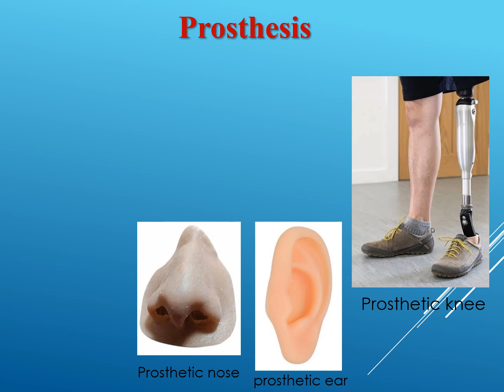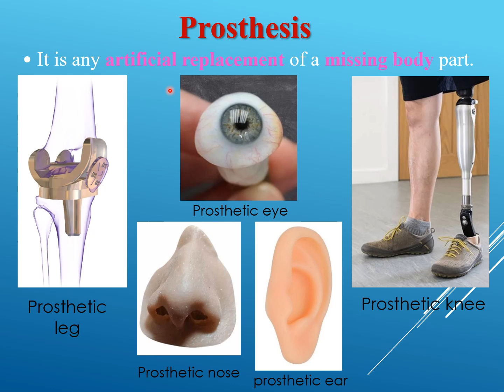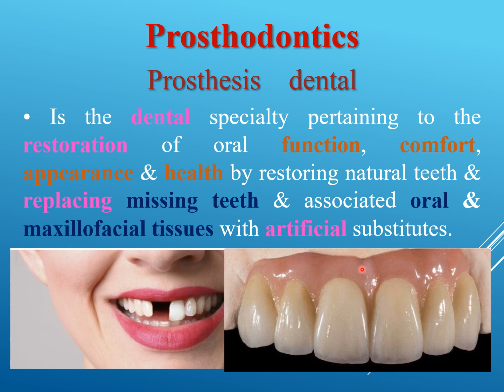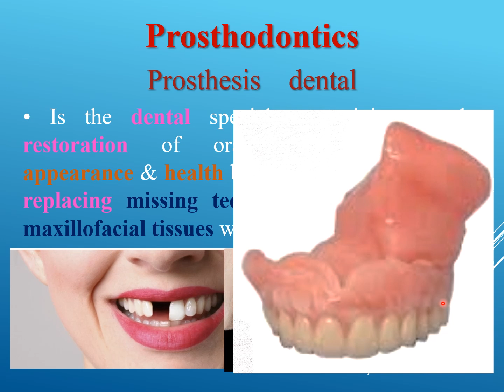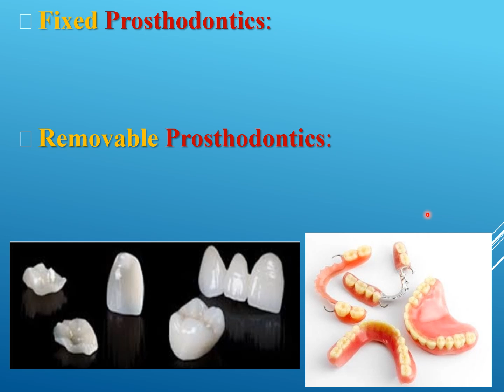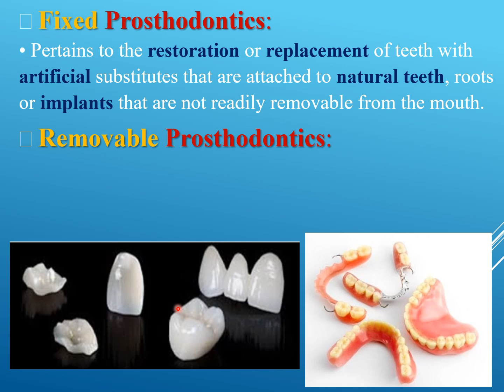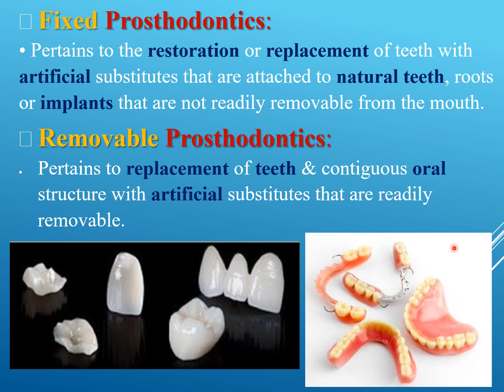Terminology of Fixed Prosthodontics مصطلحات الاستعاضة الصناعية التركيبات